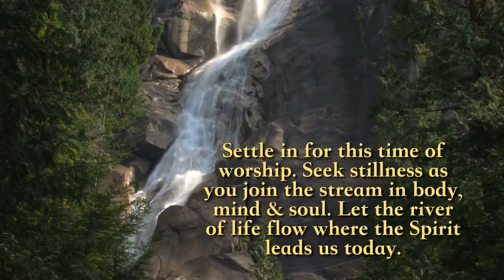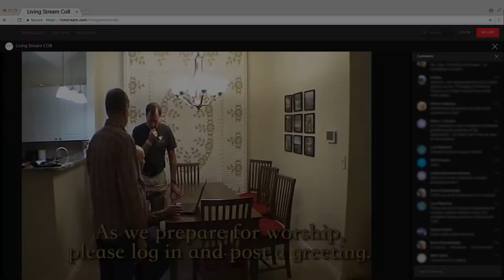Living Stream Church of the Brethren Intro 2017